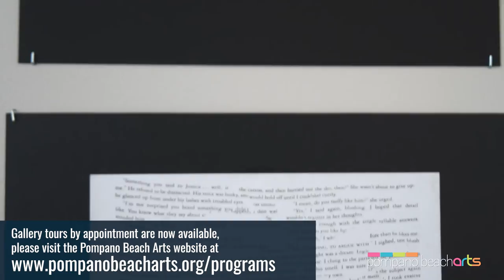Sneak Peek Creative Pompano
Join us for a Sneak Peek of our newest exhibition at the Pompano Beach Cultural Center, Creative Pompano! This juried exhibition features artworks created by City of Pompano Beach employees and their immediate family members.
Working in a variety of media that includes drawings, mixed media, and oil paintings, these seven artists' exhibition themes range from introspection to nature exploration.
Participating artists include Laura Atria, Jacqueline Barrett, A. Jodie Haven, Jahlisa Harvey, Desiree Jenkins, Jody Leshinsky, and Karen Santen
The public is invited to the Pompano Beach Cultural Center Art Gallery by appointment on both the 2nd and 4th Saturdays of each month.